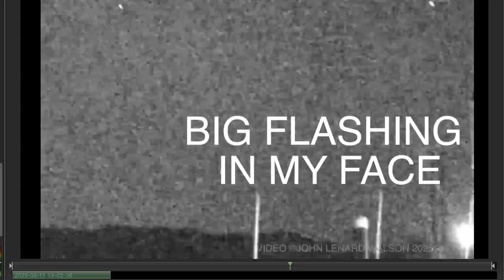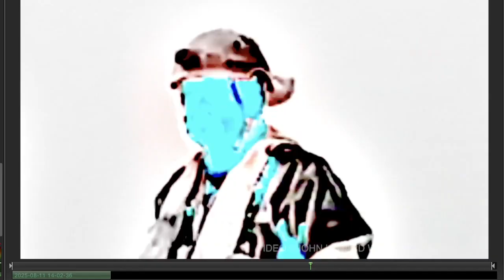.The Avaders: The Team Investigating UAPs Evading the World’s EyeBy John Lenard Walson The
Infrared (IR) or thermal imaging
UV light reflections
Doppler radar anomalies
Star filter alignments
Or momentary sunlight glints
In other words, they occupy a spectrum camouflage zone, visible only through alternative detection methods. These entities, when filmed or witnessed, often display intelligent movement, formation behavior, and transmedium capabilities — transitioning seamlessly between space, air, and sea.

Case Study: The Recent Sea Extraction Incident
A recent event captured by John Lenard Walson and confirmed by eyewitnesses involved a group of individuals extracted from a boat around the same time I film close encounter with a high-altitude geospace object. Observations and footage detail:
A semi-stationary object visible only in IR/thermal of
Smaller “probe-like” craft descending rapidly toward the sea
Apparent interaction with the ocean — possibly entering it
Re-ascension or re-merging with the larger object
The mothership’s visibility fluctuating, suggesting optical cloaking or a phase-shifted state
These behaviors are consistent with transmedium UAP phenomena and suggest a level of intelligence and coordination not attributed to natural phenomena or malfunctioning satellites.

Key Patterns and Supporting Examples
1. Transmedium Craft
UAPs capable of crossing air, sea, and space — known as transmedium vehicles — have been observed by:
The USS Princeton and USS Nimitz (2004 “Tic Tac” case)
U.S. Navy radar operators noting descent from 80,000 feet to sea level in seconds
Civilian reports of oceanic entry and exit points
2. Geostationary or Cloaked Platforms
These may be:
Orbital motherships cloaked by light-bending technology
Camouflaged via plasma shielding or metamaterials
Visible only under IR light, reflected sunlight, or angle-specific observations
3. Reflective Behavior and Alignment
Craft may appear aligned, like stars, but shift position or emit glints. The alignment suggests:
Intelligent formation flying
Component parts of a larger system or craft
Adaptive camouflage, using sky reflectivity and atmospheric blending
4. Ocean Interaction
The sea is a repeated hotspot for UAP activity:
Docking, hiding, or sampling may occur
Energy collection or communication systems may be sea-based
Theoretical models include dimensional portals or undersea bases

Possible Interpretations
InterpretationDescriptionAdvanced Military TechnologyCovert orbital drones or satellites deploying transmedium probes using plasma or cloaking techNon-Human IntelligenceAutonomous or piloted craft conducting scientific observation, energy sampling, or surveillanceNatural PhenomenonBall lightning, rare atmospheric optics — though these fail to explain structure, behavior, or alignmentQuantum/Reflective InterferenceCraft phasing between states or using quantum light distortion to evade detection

 Researchers
The Avaders team aligns with insights from researchers and whistleblowers including:
John Lenard Walson – telescopic evidence of spaceborne craft
 – analysis of advanced aerospace behavior
UFO, and others – contributing to data analysis and event reconstruction
 – public educators and experiencers
thermal and IR-based UAP detection

Conclusion: The Unseen World Above Us
There is now sufficient evidence to assert that a class of intelligent objects — evading visible detection — is operating above, within, and below our atmosphere. The tools of traditional observation are no longer enough.
We must shift to:
Multi-spectrum analysis (UV, IR, thermal, Doppler)
High-speed imaging
Star-filter tracking
Infrared telescopic platforms, such as those used by Walson and Lennie
The Avaders are no longer myths. They are real, trackable, and interacting with our world — often just beyond the limits of our eyes.

We invite all researchers, observers, whistleblowers, and citizen scientists to contribute to The Avaders Project — a global effort to uncover and decode this hidden spectrum of reality. Through collaborative investigation, we may uncover not just the craft — but their purpose, technology, and perhaps origin.